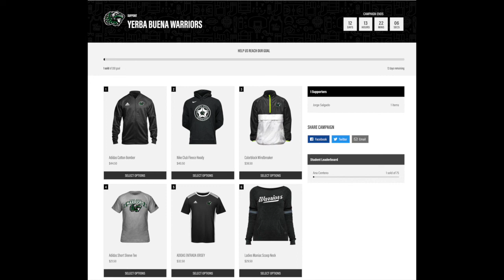Yerba Buena's Girl Soccer Vlog #1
This is a vlog one of the players made and it also has partial clips of the YB vs. AH game.